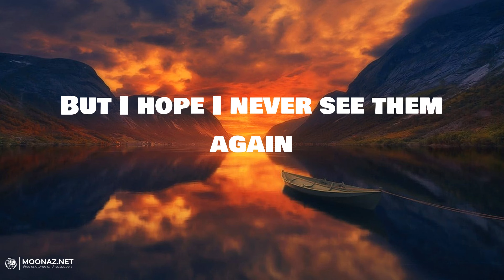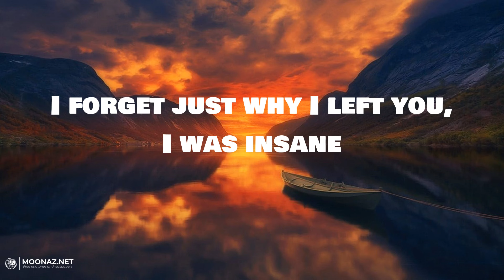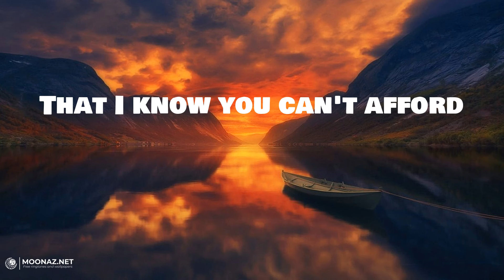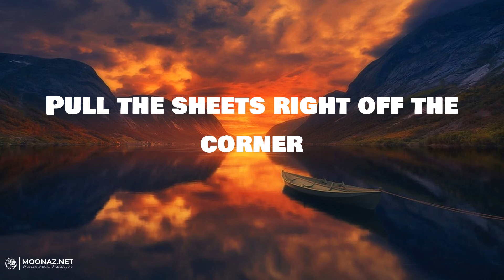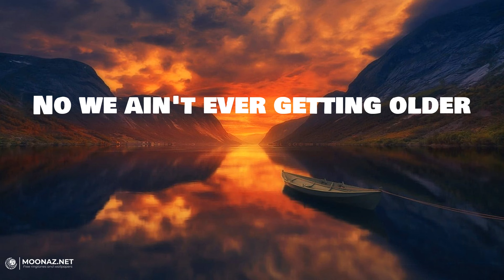The Chainsmokers - Closer | LYRICS | Die For You - The Weeknd